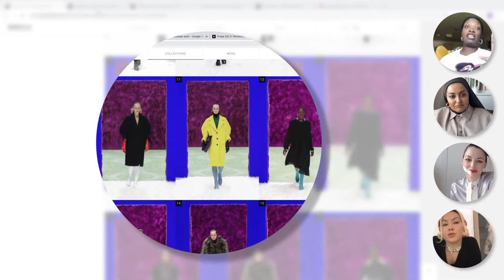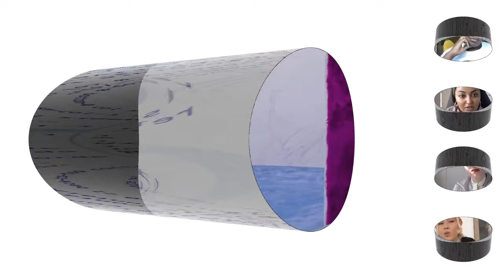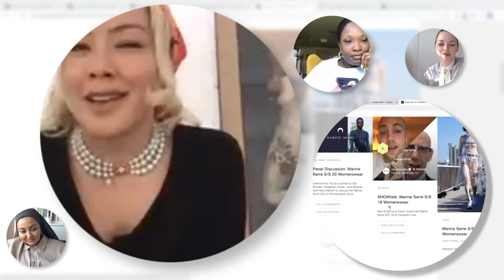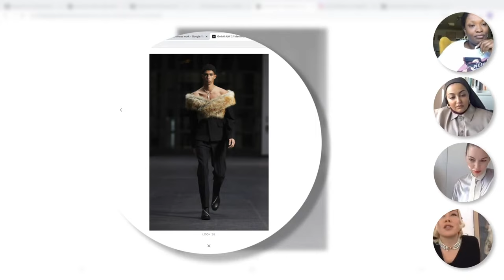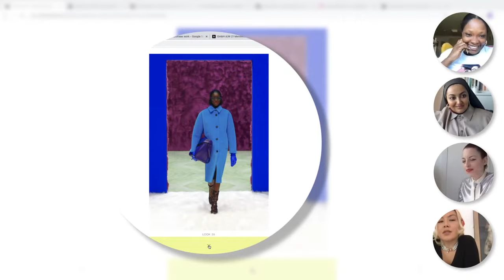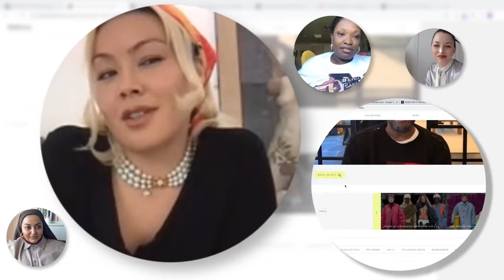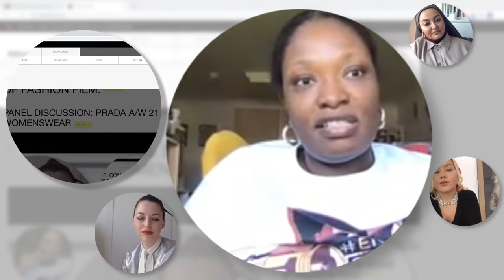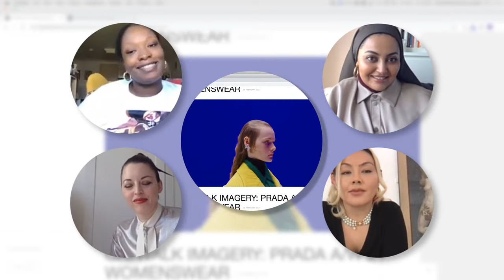Is This The Raf Simons and Prada Collection We've Been Waiting For?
PC Williams is joined by Mona Haidar, Soki Mak and Rosemary Wallin to discuss the Prada A/W 21 womenswear show. By observing that this is Raf Simons and Miuccia Prada's most successful co-designed collection, the group touches upon the evocative sensory overload made apparent through the set design and comment on how it compliments the overall contrasting textiles and knits used in the collection. Picking apart Mrs Prada's signature 'ugly chic' look, the group discuss the pair's use of knitwear as an extension of the body while commenting on the overall sexiness, allowing the collection to transcend many generations of women.